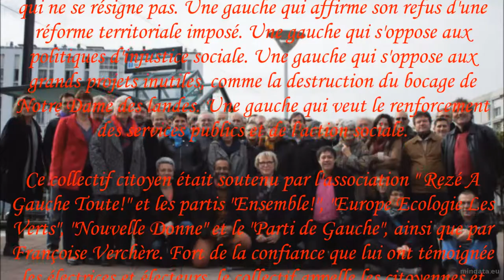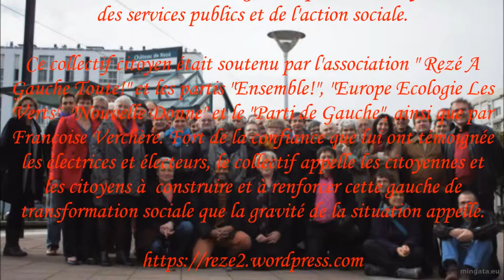Remerciements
Le collectif de citoyen-ne-s de la gauche alternative, écologiste et solidaire remercie chaleureusement les 1755 Rezéennes et Rezéens qui lui ont accordé leurs suffrages sur le canton de Rezé 2 à l'occasion de ces élections départementales.

En plaçant ses candidat-e-s en 3ème position devant le Front national, les électeurs-trices ont confirmé que face à la haine et au désespoir, il existe à Rezé une gauche proposant une alternative crédible aux politiques d'injustices sociales.

Ces 1755 voix indiquent la pertinence du combat engagé par le Collectif citoyen dont les candidatures incarnent une gauche qui ne se résigne pas. Une gauche qui affirme son refus d'une réforme territoriale imposé. Une gauche qui s'oppose aux politiques d'injustice sociale. Une gauche qui s'oppose aux grands projets inutiles, comme la destruction du bocage de Notre Dame des landes. Une gauche qui veut le renforcement des services publics et de l'action sociale.

Ce collectif citoyen était soutenu par l'association " Rezé A Gauche Toute!" et les partis "Ensemble!", "Europe Ecologie Les Verts", "Nouvelle Donne" et le "Parti de Gauche", ainsi que par Françoise Verchère. Fort de la confiance que lui ont témoignée les électrices et électeurs, le collectif appelle les citoyennes et les citoyens à  construire et à renforcer cette gauche de transformation sociale que la gravité de la situation appelle.